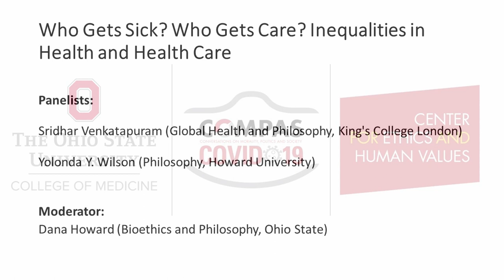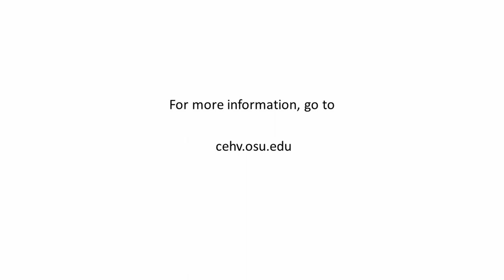COMPAS Panel: Who Gets Sick? Who Gets Care? Inequalities in Health and Health Care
CEHV's 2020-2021 COMPAS Program on COVID-19 presents "Who Gets Sick? Who Gets Care? Inequalities in Health and Health Care".

There is significant variation between groups in rates of infection and incidences of mortality and morbidity resulting from COVID-19. The pandemic has also highlighted the limited access that many people have to adequate medical care, both within the United States and globally. What explains these inequalities? What can we do to remedy them?

Panelists:
Dr. Sridhar Venkatapuram (Global Health and Philosophy, King's College London)
Yolonda Y. Wilson (Philosophy, Howard University)

Moderator: Dana Howard (Bioethics and Philosophy, Ohio State)